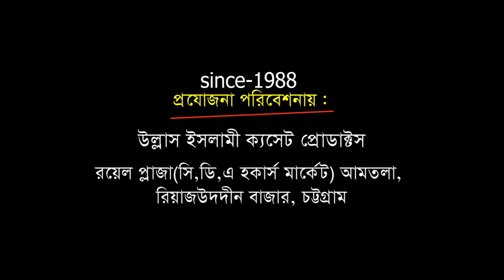আল্লামা নুরী হুজুরের কন্ঠে | মিলাদ কিয়াম ও মোনাজাত | Allama Abul Kasem Nori | Ullash Icp